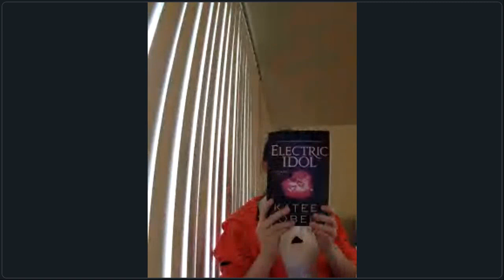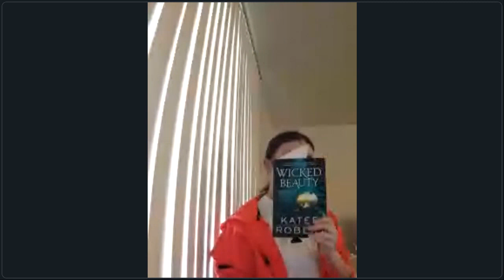Season Two starts next week!!!!!!!!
Next week is the start of season two whos ready